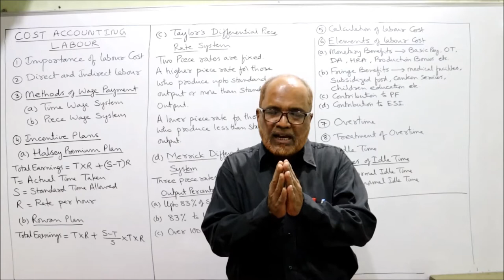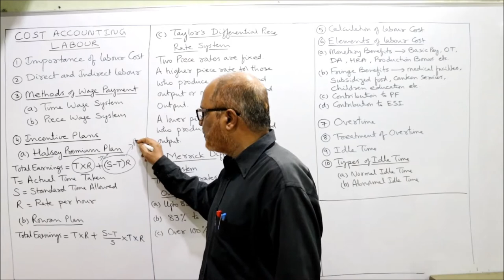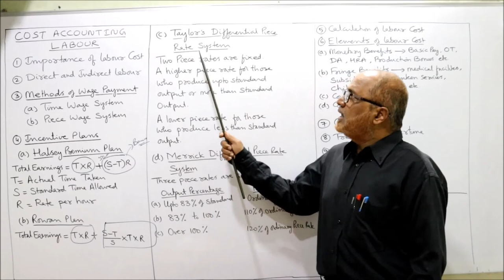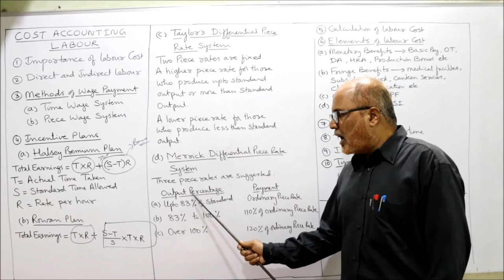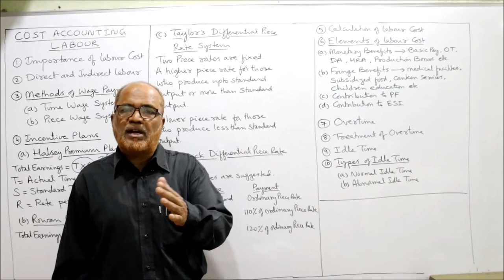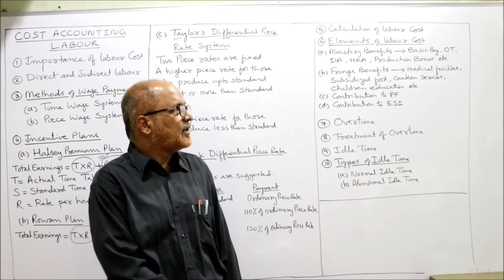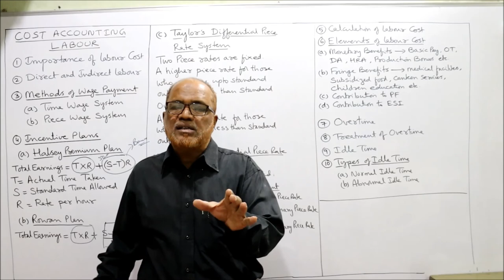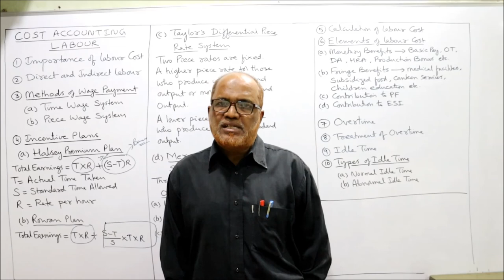Cost Accounting II Labour Costing II Introduction II Theory Explanation II Khans Commerce Tutorial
Cost Accounting II Labour Costing II Introduction II Theory Explanation II Khans Commerce Tutorial II
Hello Friends

I have explained in detail the chapter Labour Costing in this video.  I have explained the importance of labour, classification of labour cost, incentives schemes, idle time, overtime etc.

Watch the video till the end to get a thorough knowledge on Labour Costing.

Visit the playlist of my channel for other subjects like Advanced Accounting, Financial Accounting, Corporate Accounting, Business Statistics, Financial Management, Investment Management etc.